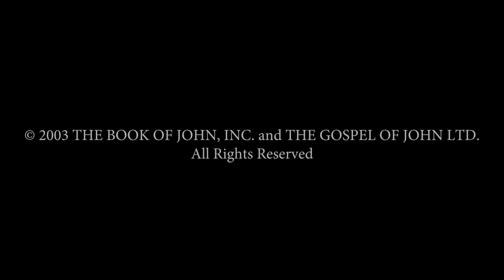Life of Jesus (Gospel of John), (English), Lazarus Dies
Jesus was not alarmed when Lazarus died as He knew that it was for the Glory of God to be shown and that He would restore Lazarus to life.